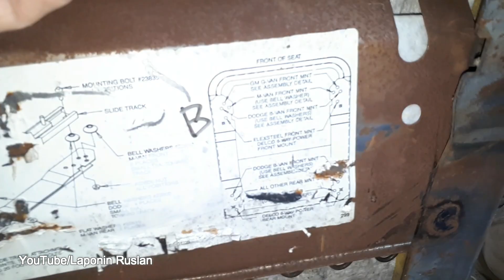40 ЛЕТ путешествий по КОСМОСУ. Эпизод 4. 40 YEARS of space travel. Episode 4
Все готово )))